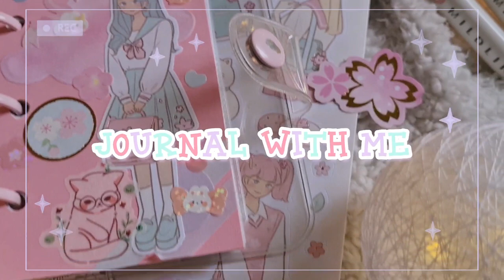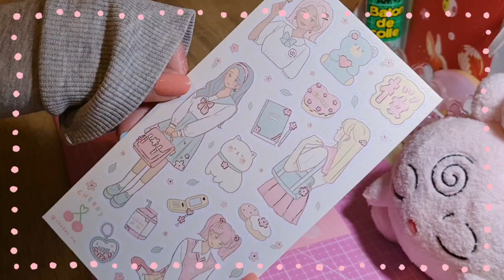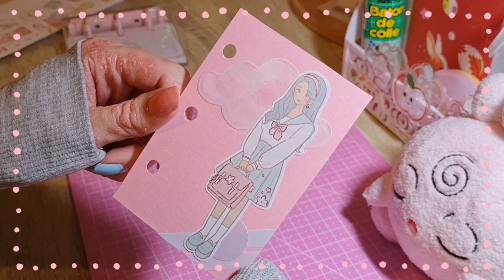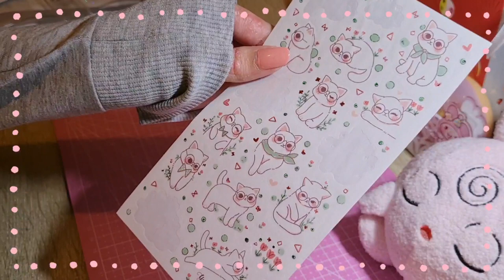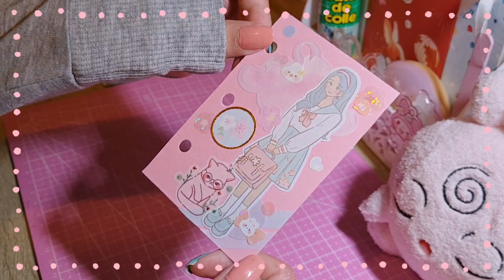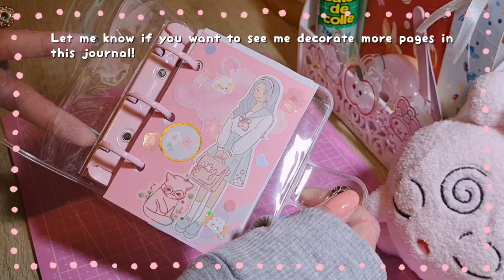Journal With Me! 3-Ring Binder 💖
Hi Hi! 💕

It's been a while since I made a journal with me, and I have been super into journaling at the moment. So I thought I would share my process of making a cover for my 3-ring binder journal for you!

Links 𖤐⭒๋࣭ ⭑

─── ･ ｡ﾟ☆: *.☽ .* :☆ﾟ. ───

About Me ˚ʚ♡ɞ˚

Name: Aimee
Age: 27
Country: New Zealand
Job: Early Childhood
Filming: Using my Samsung Galaxy s20FE phone
Editing: VLLO, Capcut, Phonto, LINE Camera, Picsart

Social Media ˚☽˚｡⋆

Music Used ♫